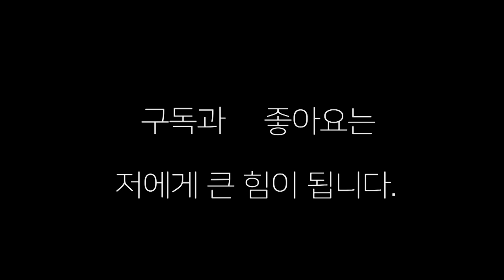한국 랭커들의 스파링 !!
반송 장정구 복싱 김영걸 선수와 남천 장정구 황석준 선수의 스파링 !!